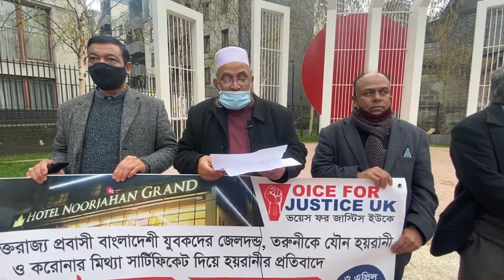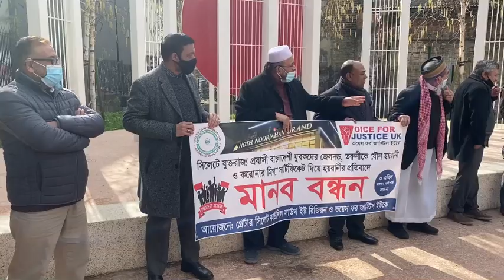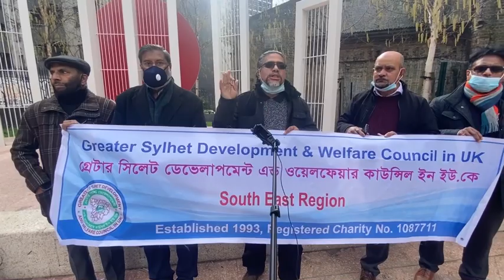সিলেটে কোয়ারান্টিনের নামে হ. য়রানী ও বানিজ্য বন্ধে লন্ডনে মানববন্ধন | A S M Masum | Runner TV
সিলেটে কোয়ারান্টিনের নামে হয়রানী ও বানিজ্য বন্ধে লন্ডনে মানববন্ধন | A S M Masum | Runner TV